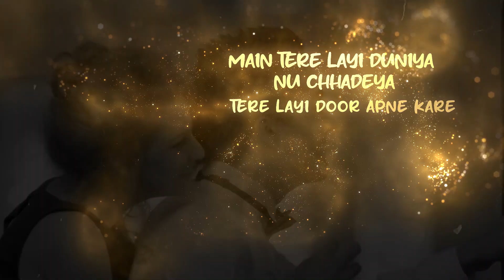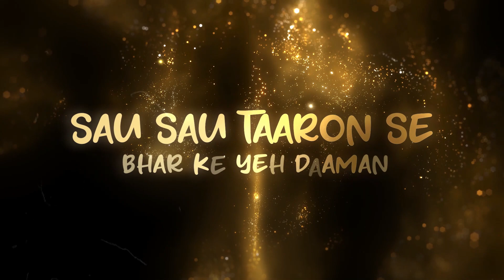Blissful Love Mashup | ANIK8 | Arijit Singh | Atif Aslam | Hardy Sandhu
Mashup & Video Edit :  Aniket Kharatmal